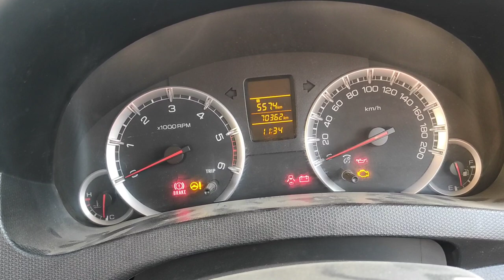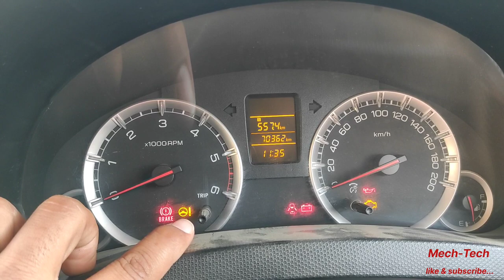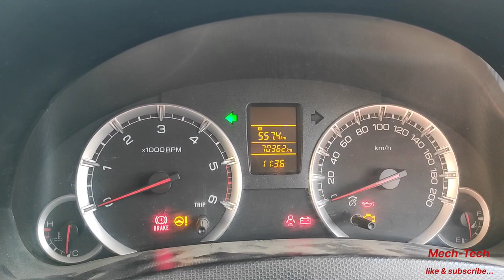कार के स्पीड मीटर में क्या साइन किस काम आता है, swift vdi speedometer light, swift mid information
swift speedometer features,
swift
swift 2015
swift vdi
swift speedometer light
swift mid information
swift dezire
swift sensor
car me rpm meter
car me speedometer
gadi ki speed
gadi me temperature
engine light
mid
swift door lock light